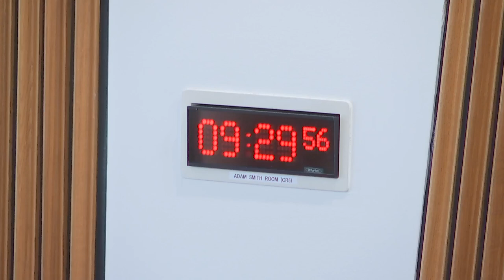Citizen Participation and Public Petitions Committee - 8 March 2023